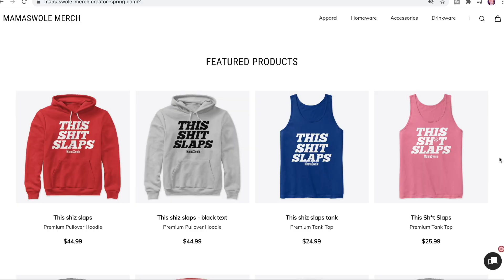HOW TO LOVE YOURSELF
Hello my bbs and happy love day! In honor of love day in this video today we have HOW TO LOVE YOURSELF. I hope this video helps with you loving yourself today and if you like it make sure you give it a LIKE :)